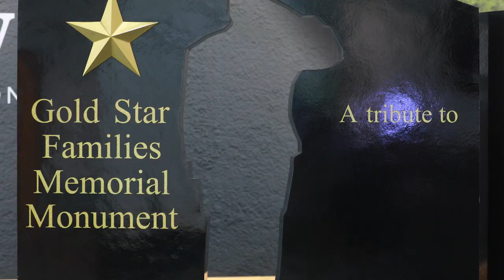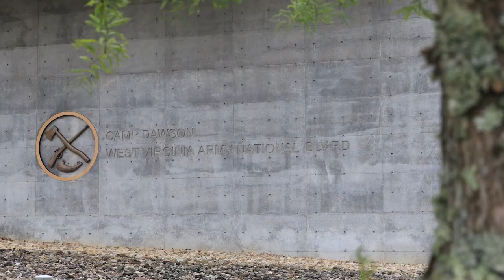West Virginia Gold Star Families Weekend Retreat 2023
More than 150 family members gathered at the annual Gold Star Families Retreat at Camp Dawson in Kingwood, West Virginia, on Sept. 22-24, 2023.

The West Virginia National Guard hosts the event the last full weekend in September, which coincides with the national Gold Star Mothers and Families Day. This weekend is a chance to honor and remember those who have paid the ultimate sacrifice in service to the nation.

Video by U.S. Army Spc. Grace Wajler, 153rd Public Affairs Det., West Virginia Army National Guard